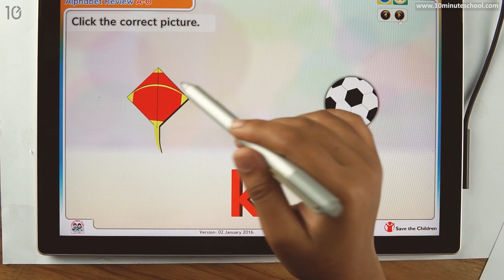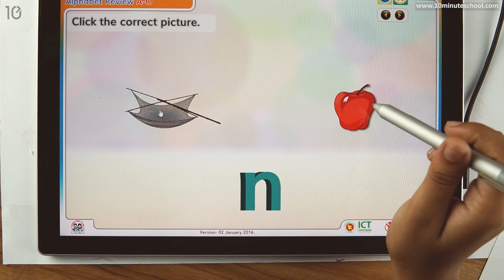19. 02 : Lesson 19 : Review (A-O) [Class 1]